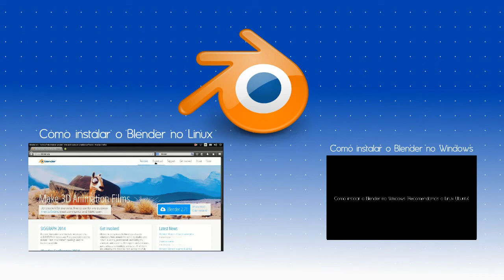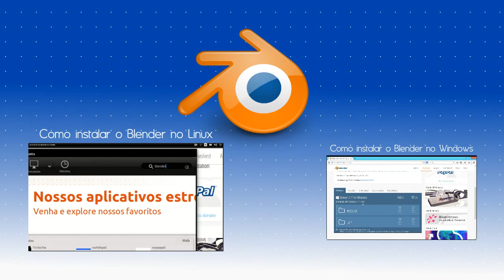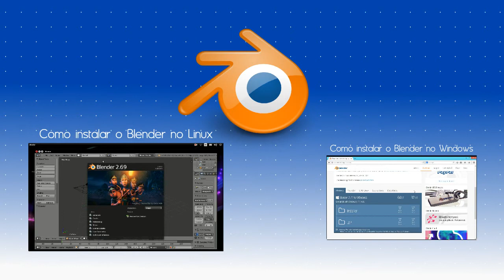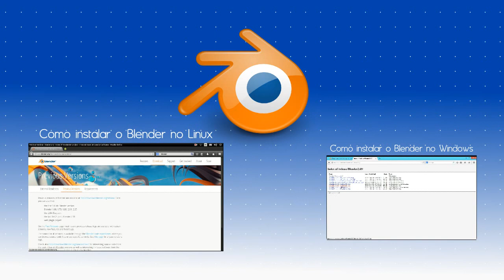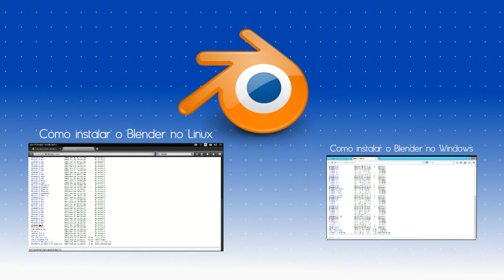Curso de Blender edição de Vídeo - 00 - Introdução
Vídeo aula de Blender edição de Vídeo 00 - Introdução